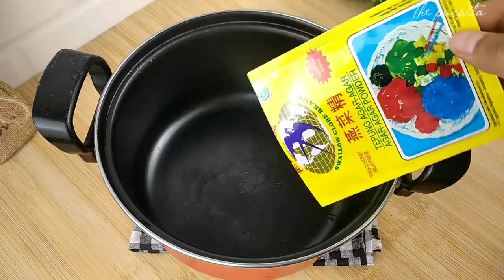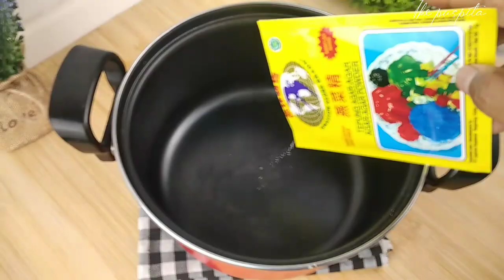PRAKTEKKAN RESEPNYA! MODAL 2 BUNGKUS AGAR2 JADI 40 RIBU | Puding Cup kekinian Motif Bunga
Assalamualaikum, Yuk cobain puding terbaru saya yang insya Allah laris manis. Namanya puding cup susu kekinian motif bunga. Bantuknya modis dan menarik banget. Cocok untuk ide jualan, ide jajanan hantaran nikahan maupun seserahan karena memang motifnya yang unyu dan lucu mirip bunga.

Bahan dasanya agar-agar instan, 1 resep jadi 20an  cup. per cupnya saya jual 2 ribuan yah, jadi 1 resep ini saya perkirakan jadi omzet 40 ribuan

Berikut bahan-bahannya

Puding ungu:
1 bungkus agar2 putih
700 ml susu cair
100 gr gula pasir
pewarna makanan ungu

Puding putih:
1 bungkus agar2 putih
700 ml susu cair
100 gr gula pasir

Boleh di SHARE, LIKE dan KOMEN videonya yah, agar kebermanfaatannya semakin meluas